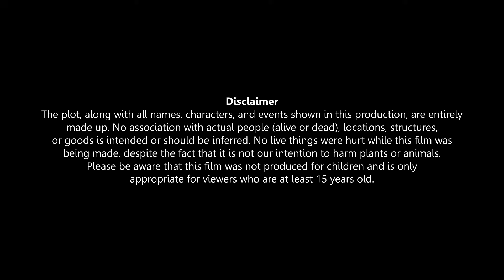पत्नी का खौफ | Patni ka khauf | Hindi Kahani | Moral Stories | Hindi Kahaniya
About : Chilli toon is a YouTube Channel, where you will find latest Hindi stories and modern fairy tales for all generations. I hope this video was Useful and you liked it, if you did press the thumbs up button.